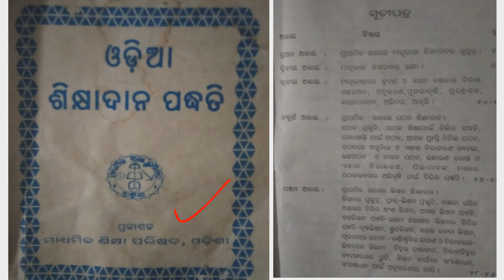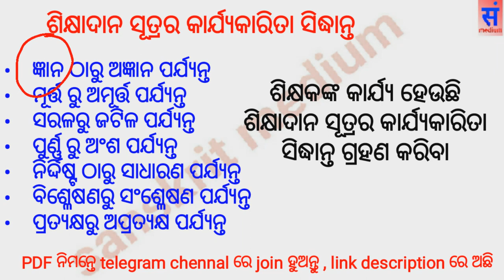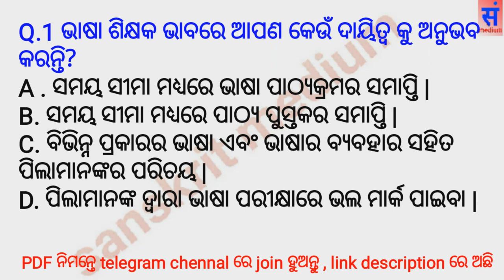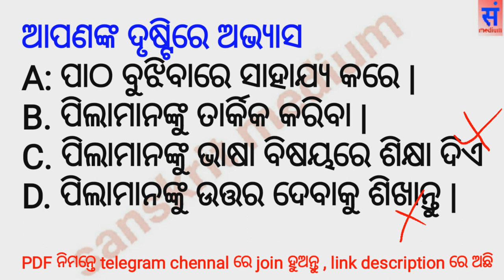Odia pedagogy , CTET 2021 , Odia language pedagogy and teaching method , principle of Odia language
CTET 2021-22
EVS/ s.sc - 03.00(eve)
Language - 06.00(eve)
Practice - 08.00 (eve)

Odia pedagogy
CTET 2021
Odia language pedagogy and teaching method ,
principle of Odia language